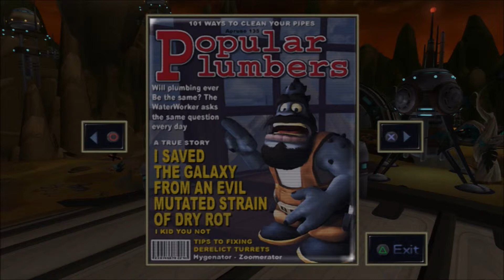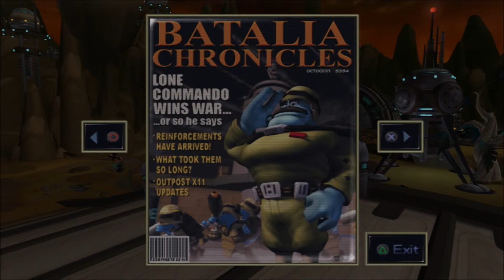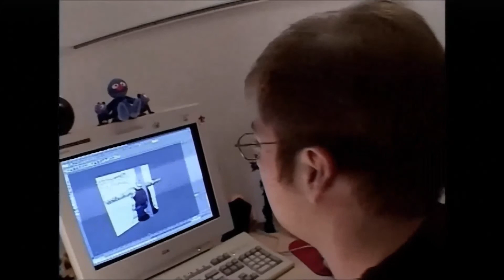TDI Plays Ratchet & Clank (P.20 *BONUS*)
Showcasing all the bonus content and the weapons I didn't get in the main story.